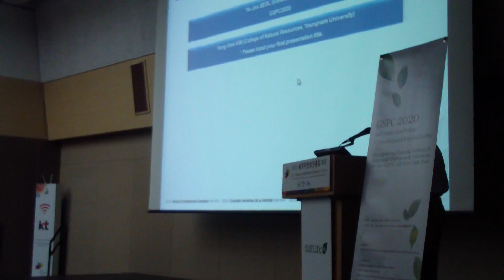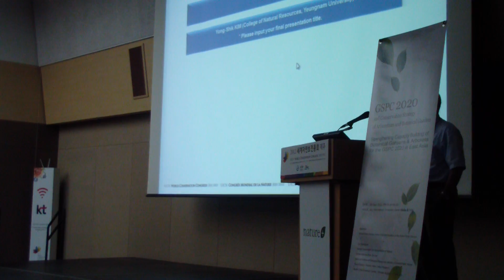Workshop 813: Trends, Priorities and Actions in Ecosystem Management. Part 8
Recordings of Workshop 0813: "Trends, Priorities and Actions in Ecosystem Management: Key conclusions from CEM's Journeys".